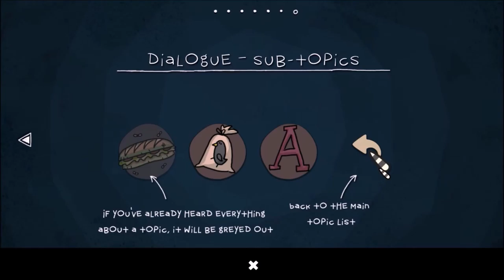Let's Play The Inner World | Part 1 | Do you need some... GARBAGE???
Part 1 of our NEW let's play for The Inner World - A 2D-Point &Click Adventure!

Together with the help of the mysterious thief Laura, his best intentions and no clue whatsoever, Robert sets off on his adventure to discover the secret of the wind's disappearance. Will the young adventurer be able to save his world? And what are Laura´s secret intentions…?